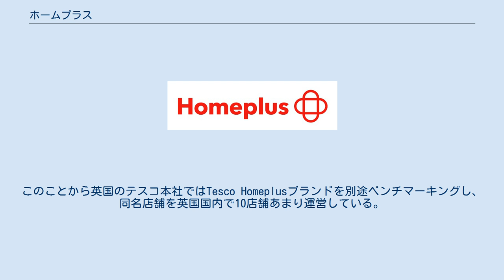ホームプラス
ホームプラスは韓国サムスングループと、英国に本社を置くテスコとが共同で運営する、韓国第2位のディスカウントストアブランドである。
現在は（株）サムスンテスコとホームプラステスコ（株）の共同運営となっている。
 2009年現在、240を超える店舗を有する。
そのうち「ホームプラス」は110店あまりで、残りは比較的小型の「ホームプラス　エクスプレス」である。
世界各国で展開するテスコグループの各法人中、大型の店舗をこれだけ多く展開しているところは例外的であり、結果としてホームプラスはテスコグループ内で店舗延べ面積に対する店舗数が最小となっており（1店舗あたりの平均面積が広い）、また国家別の売り上げも1位である。
 テスコグループの海外進出が主に英国国内の店舗形態そのままで出店しているのとは異なり、韓国のホームプラスはサムスンとの合弁による大型ディスカウントストアとして出発した。
カルフールやウォルマートが韓国進出を試みるも最終的に撤退したのとは対照的にホームプラスブランドは前述の通り国内2位のブランドに成長した。
このことから英国のテスコ本社ではTesco Homeplusブランドを別途ベンチマーキングし、同名店舗を英国国内で10店舗あまり運営している。